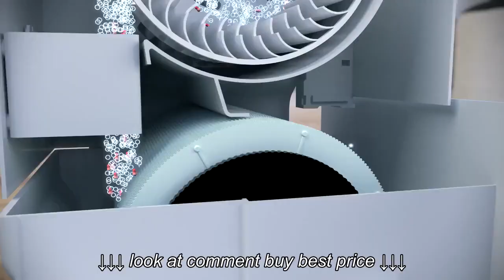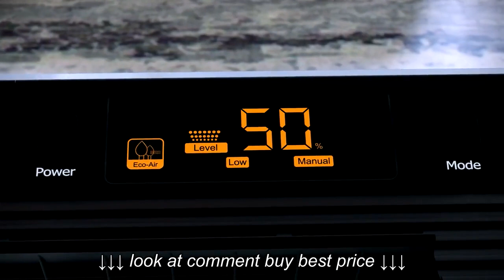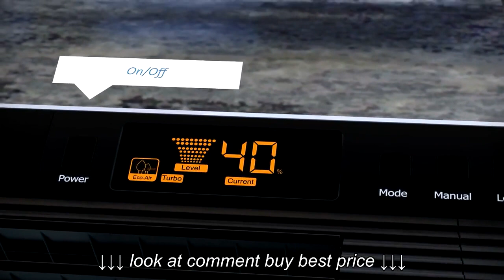Humidifier Airwasher Purifier Clean Air Optima CA 803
Humidifier Airwasher Purifier Clean Air Optima CA 803, Humidifier Airwasher Purifier Clean Air Optima CA 803